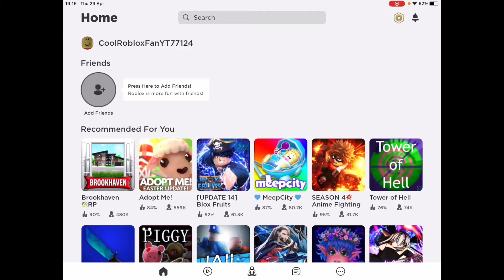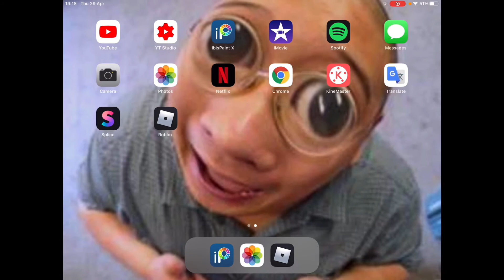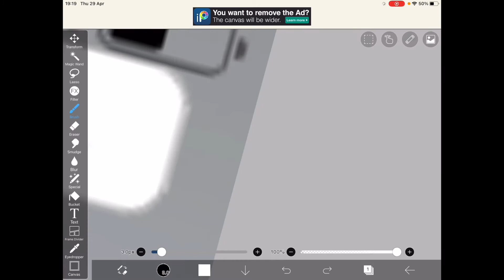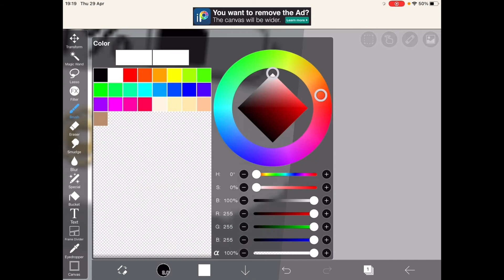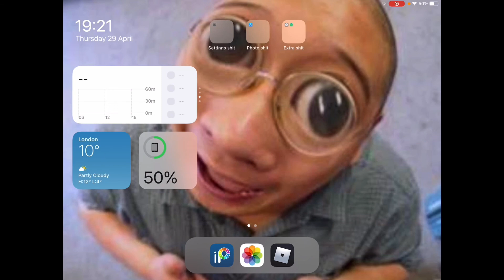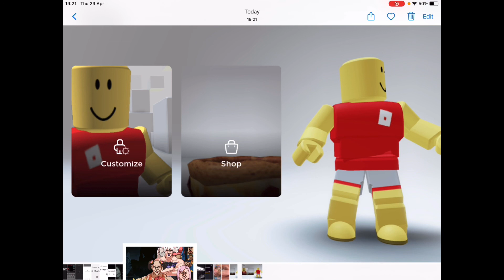HOW TO GET FREE ROBUX!! (NO WEBSITE NO JAILBREAK!!) WORKING 2021 ON ALL DEVICES!! 😱😱😱😱😱😱😱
this is a joke lol